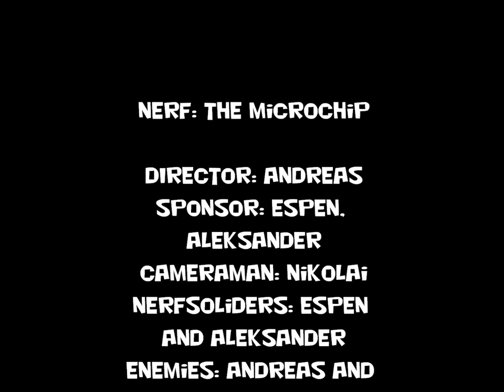Nerf operation microchip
Cool video for the persons who like nerf.